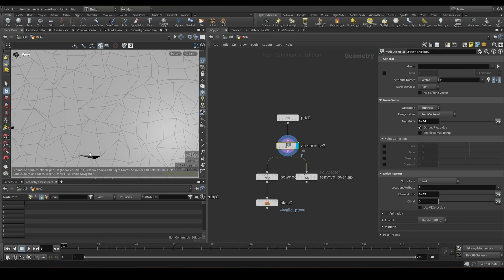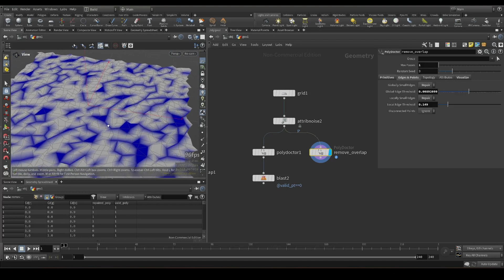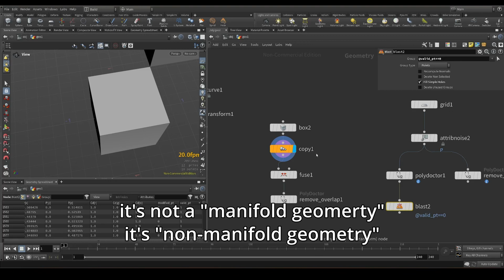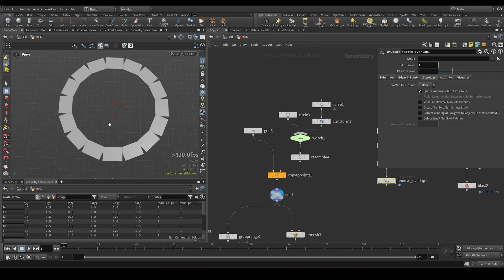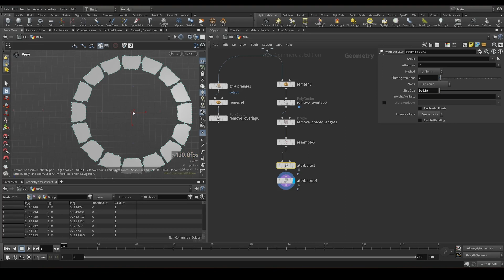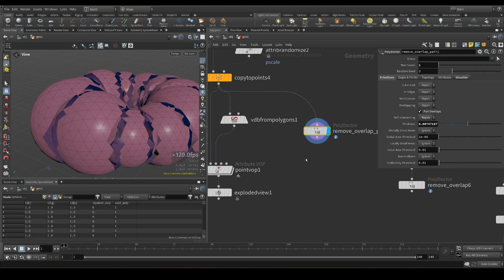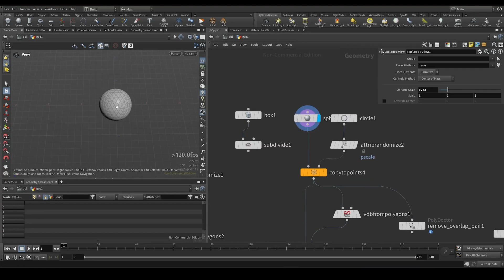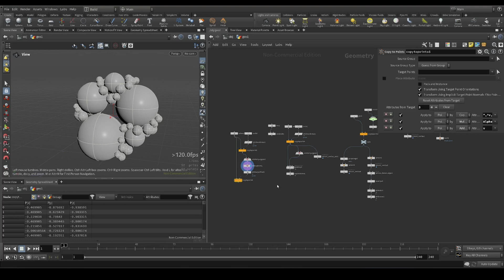Houdini應用篇-about poly doctor & remove overlap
00:00 - Start
00:25 - Point and edge overlap
03:06 - Manifold model
04:54 - Primtive overlap
07:45 - VDB volume sample
09:32 - VDB to Shpere